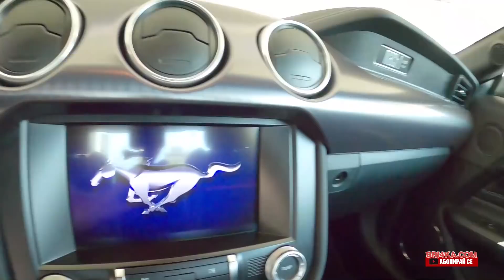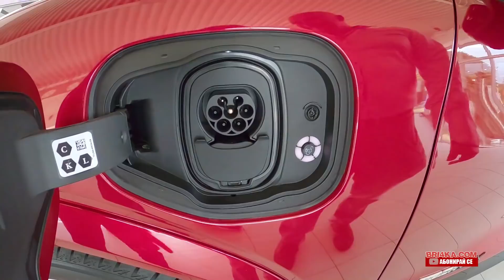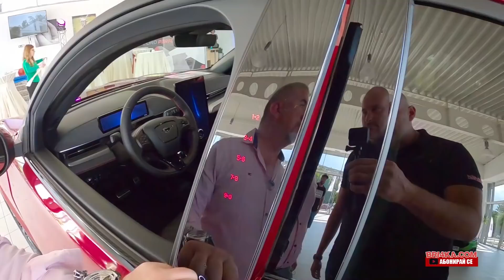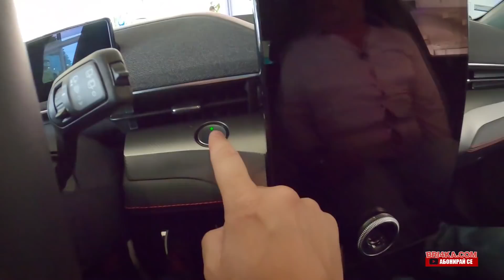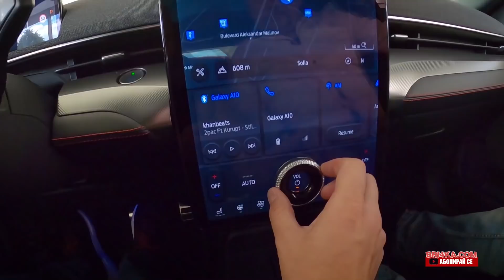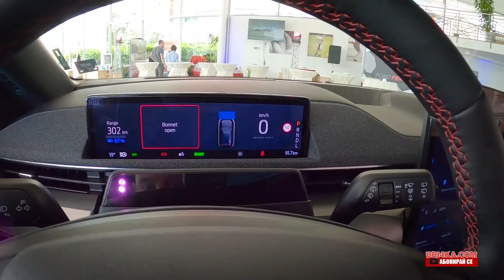Първи в България! Ексклузивно - Mustang MACH-E 4X4 21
За първи път в България, още непоказаният - Ford Mustang
MACH-E 4X. Трансформацията от V8 в 4х4 електрически, семеен автомобил.